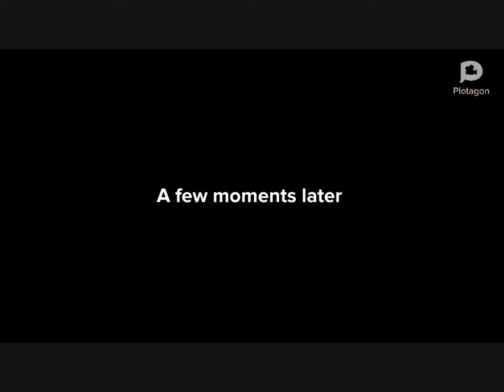Scott and Scottie’s drawing challenge part five